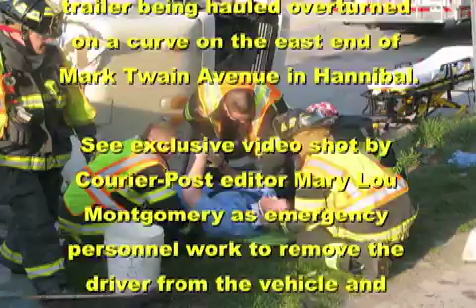Truck overturns in Hannibal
A Gully Transportation truck and trailer hauling cement overturned on Mark Twain Avenue in Hannibal Monday morning.